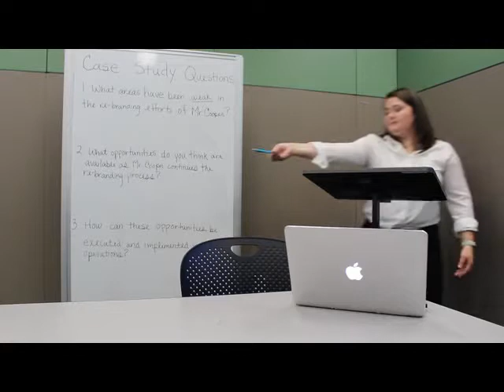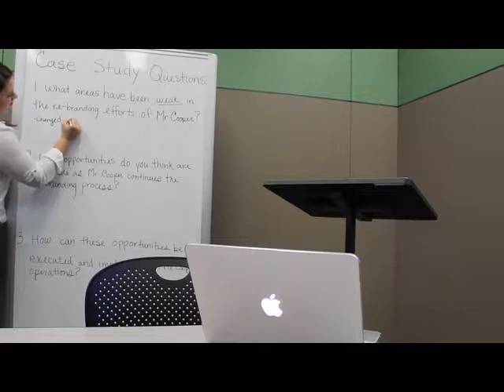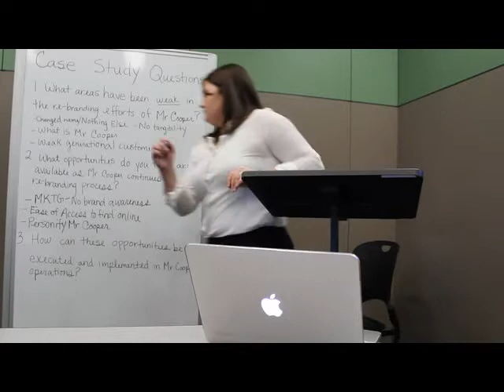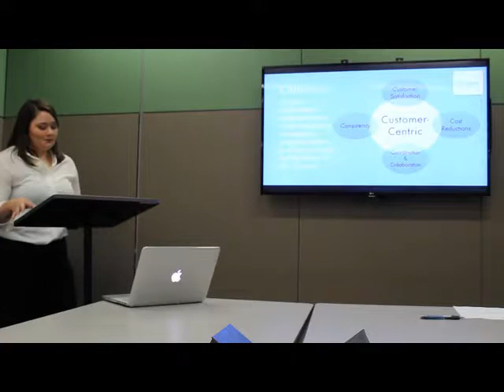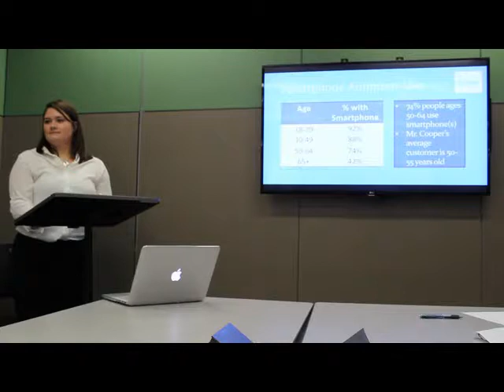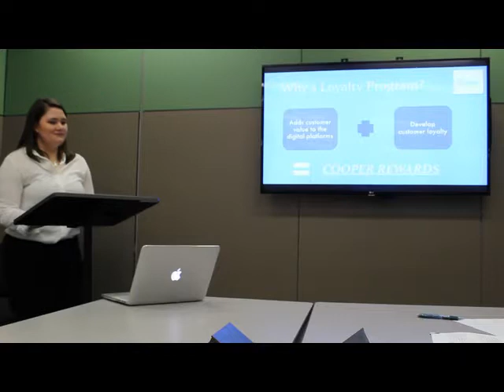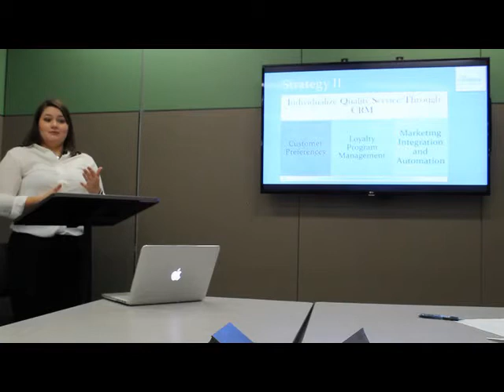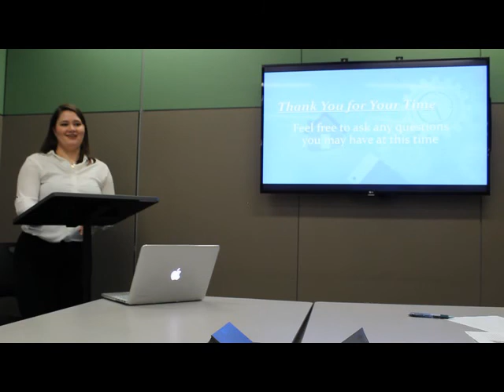Sarah Hinkle-Morrison LTEC 5121.020 Presentation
Customer Centric: How Name Rebranding Ties to the Operational Needs Within a Mortgage Firm